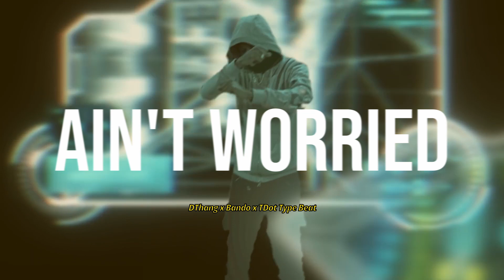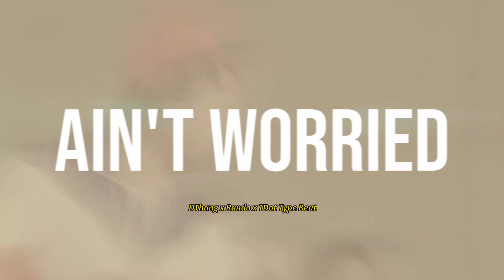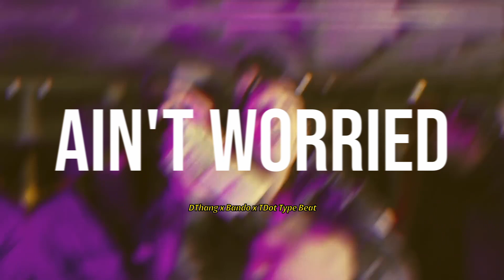FREE DThang x Bando x TDot TYPE BEAT "Ain't Worried" (prod. by @tplaflare) Free NY Sample Drill Beat